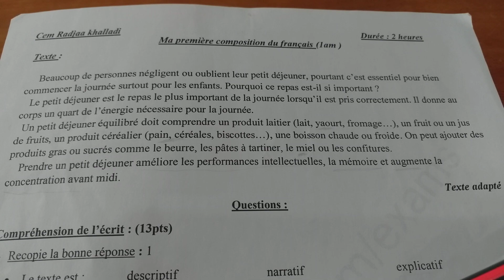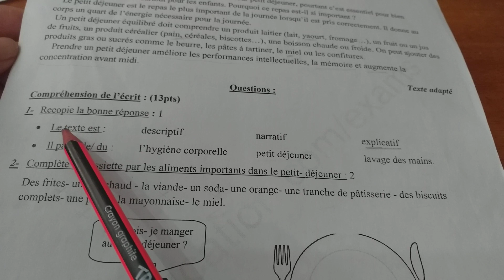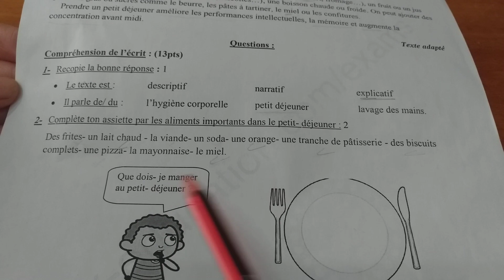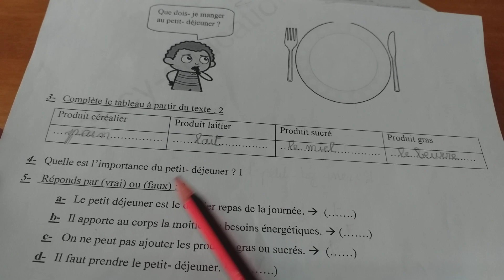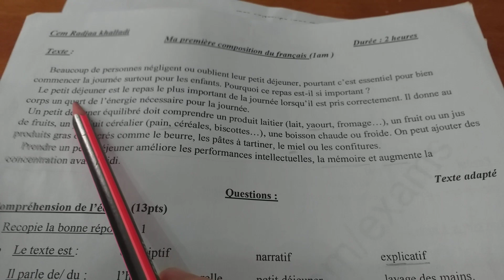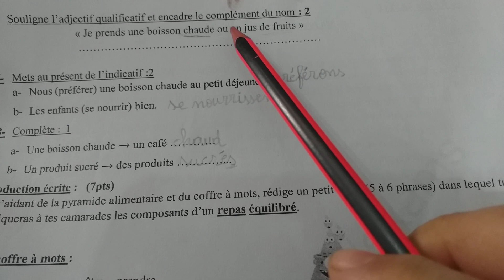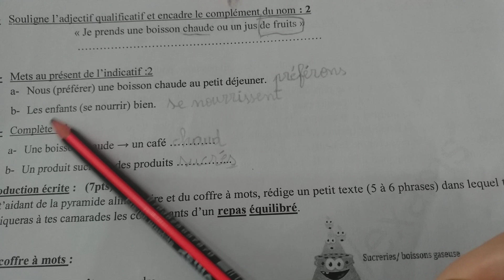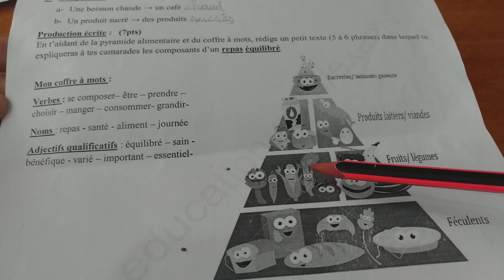اختبار الفصل الأول لغة فرنسية سنة أولى متوسط نموذج 02 composition du premier trimestre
اختبار الفصل الأول لغة فرنسية سنة أولى متوسط
نموذج رقم 02
composition du premier trimestre pour les premières années moyenne la langue française